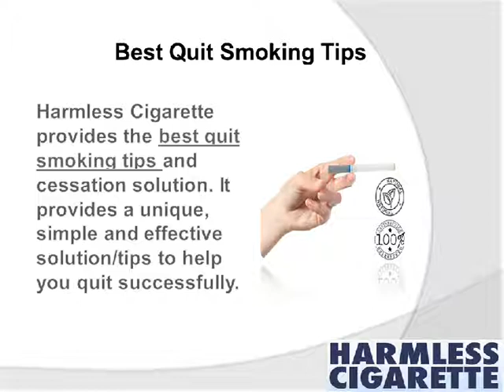Harmless Cigarette Reviews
Harmless Cigarette provides the best quit smoking products online and also provides a unique, simple and effective solution to quit smoking aid to help you quit successfully.

Harmless Cigarette provides the best quit smoking tips and cessation solution. It provides a unique, simple and effective solution/tips to help you quit successfully.